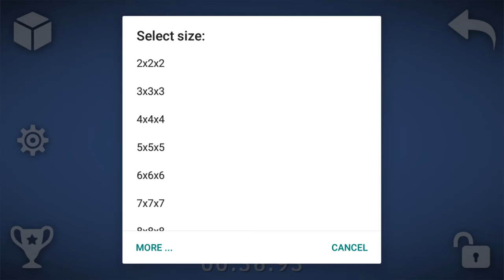Giải Rubik 4x4 trong game chỉ trong gần 3 phút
Chúc các bạn xem vui vẻ 😎😎. Cảm ơn các bạn nhiều 😘😘.